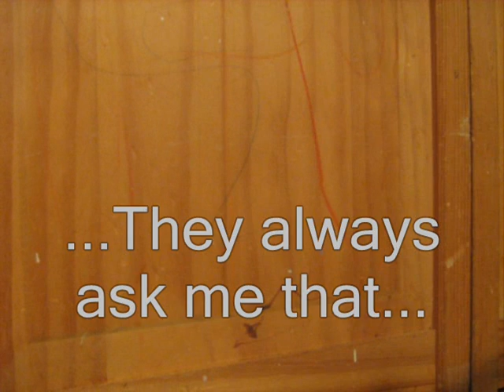Chirox Gets Mocked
Chirox is mocked by his own creation... XD This is a very primitive movie, and not my best.

Don't know.